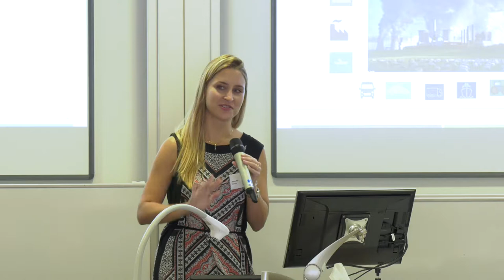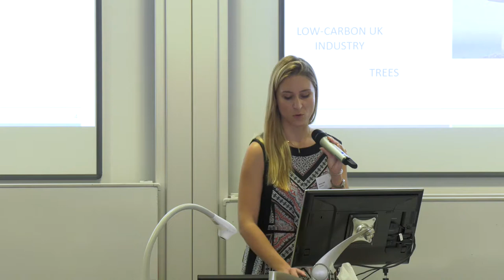Jenny Hill - What does net zero actually mean? - Oxford Citizens Assembly on Climate Change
Jenny Hill, Committee on Climate Change - What does net zero actually mean?

What can we do about it session at the Oxford Citizens Assembly on Climate Change (weekend one)